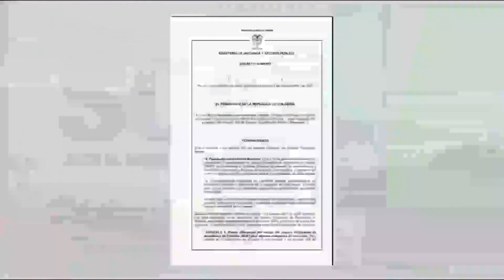Gobierno ampliaría el descuento del SOAT en 2024 - Teleantioquia Noticias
El Gobierno Nacional ampliaría el descuento de 50% para la compra del Seguro Obligatorio de Accidentes de Transito - SOAT, para algunos vehículos a partir de enero del año 2024.